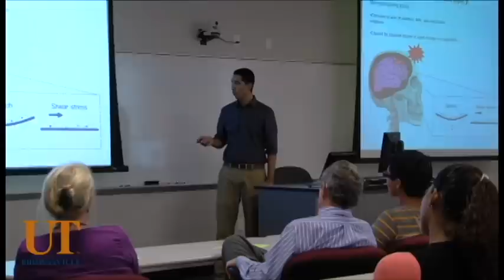People Story : Jonathan Berrout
Some of the best advice students can receive is from alumni who have been in their shoes. Meet Dr. Jonathon Berrout of Brownsville. He is the first alumnus of' the MBRS RISE program to earn a doctoral degree. A post-doctoral fellow at The University of Texas Health Science Center at Houston, he returned to campus to share his experiences with students.